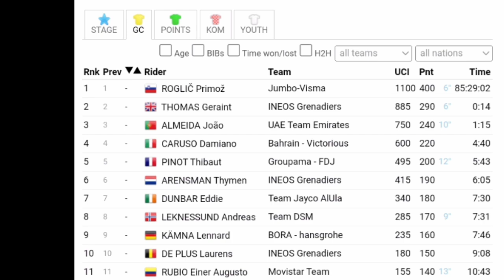Mark Cavendish Wins | 2023 Giro d'Italia | Stage 21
Mark Cavendish was quoted saying
Classification

Music
1.
2. Splice app (GoPro)
Upcoming events
Tread Worn Journeys 體育頻道
فقي قناة الرحلات البالية الرياضية
ट्रेड वॉर्न जर्नी स्पोर्ट्स चैनल
Banda de rodadura gastada Journeys Sports Channel
Tread Worn Journeys Chaîne sportive
ট্রেড ওয়ার্ন জার্নিস্ স্পোর্টস চ্যানেল
Спортивный канал Tread Worn Journeys